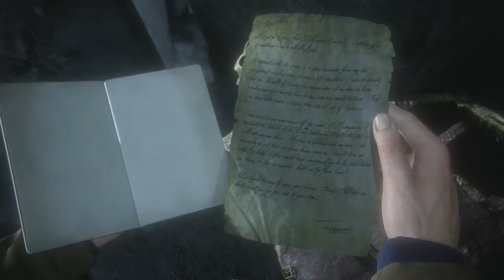Let's Play UNCHARTED 4 | #17 Höhlen, Höhlen Höhlen... | Deutsch | HD